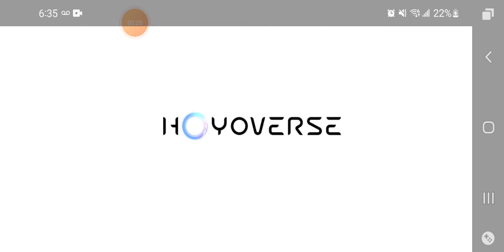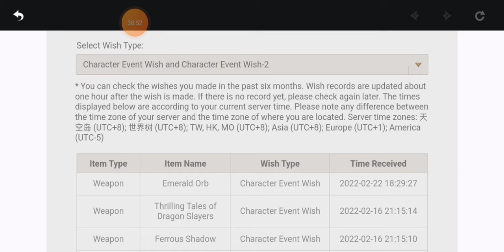Genshin Impact March 8th 2022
So I decide not to use Turnip because the video that can be flaky at times.